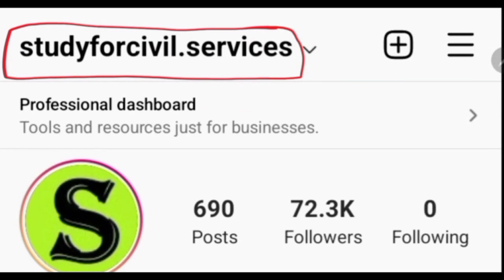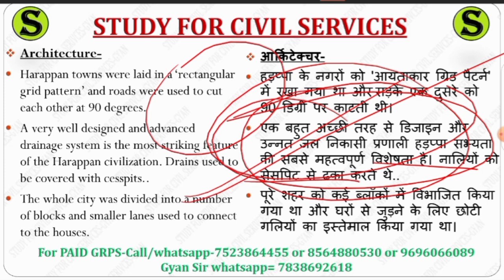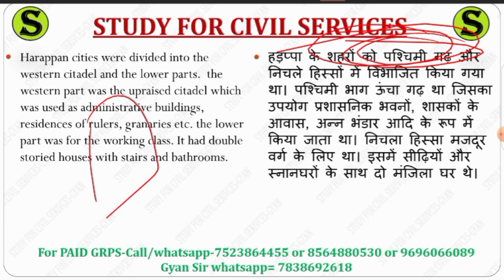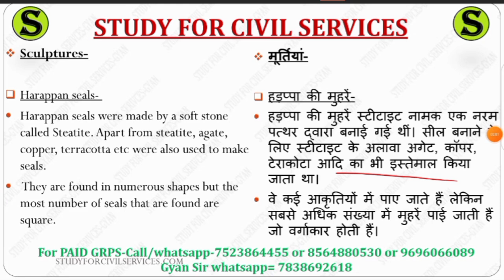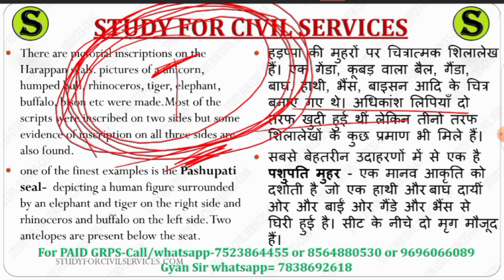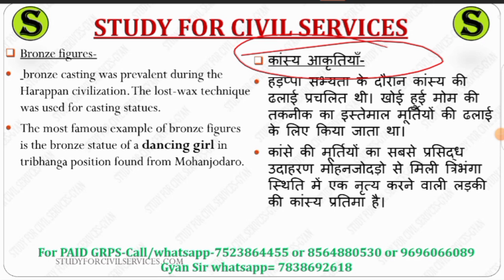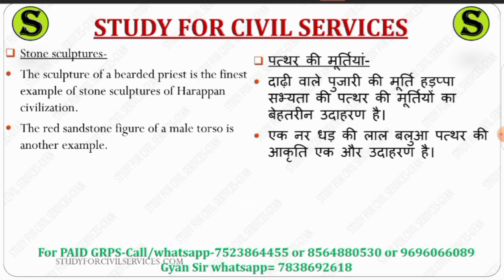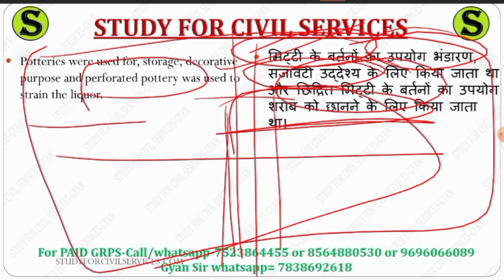uppsc uppcs free mains answer writing practice up pcs psc upsc cse ias IMP topics model question 60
Question:- 60. Write a short note on the Architecture, sculpture and pottery of Harappan civilization.

प्रश्न:- 60. हड़प्पा सभ्यता की वास्तुकला, मूर्तिकला और मिट्टी के बर्तनों पर एक संक्षिप्त टिप्पणी लिखिए।

1. studyforcivilservices free telegram channels
8. ADMIN & founder of study for civilservicesor scs gyan privatelimited = GYAN PRAKASH MISHRA

0:00 intro
0:10 short note on the Architecture, sculpture and pottery of Harappan civilization harappan art and architecture sculpture of harappan civilization pottery of indus valley civilization
0:20 mains model papers with solutions
0:30 mains question paper with answers
0:40 mains question paper analysis uppsc uppcs
0:50 uppsc mains gs paper 1 2 3 4 preparation
1:10 uppcs mains answer writing
1:20 uppcs mains answer writing in hindi
2:10 uppcs mains answer writing in english
2:20 uppcs mains answer writing practice
2:30 mains answer writing
2:40 mains answer writing practice
2:50 mains answer writing in hindi
3:10 mains answer writing practice for beginners
3:20 uppcs mains syllabus
3:30 uppcs mains paper
3:40 uppcs mains paid course
3:50 uppsc mains  crash course quick answer writing
4:10 uppcs mains preparation
4:20 uppcs mains preparation strategy
4:30 how to start mains answer writing for beginners
4:40 uppsc mains preparation
4:50 mains answer writing uppcs
5:00 mains answer writing for beginners